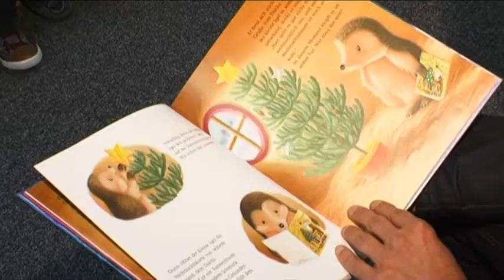Volksschule Reichenau: zum Lesen animieren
Mit der Geschichte "der kleine Igel feiert Weihnachten" werden die Schülerinnen und Schüler der 1C Klasse der Volksschule Reichenau zum Lesen animiert; (C) 2013